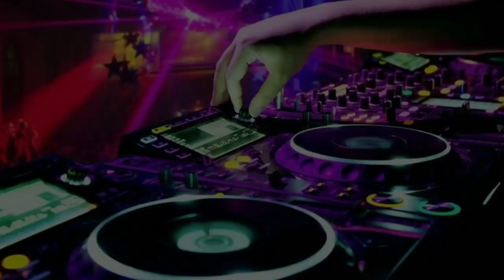Best status tune joker. 2020 tik tok music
best status tune. tik tok music

bes bes helaje